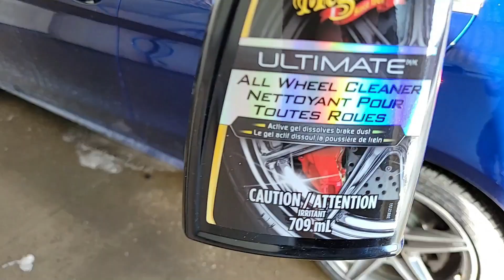Class - New Proper Car Wash | Meguiar's Ultimate All Wheel Cleaner